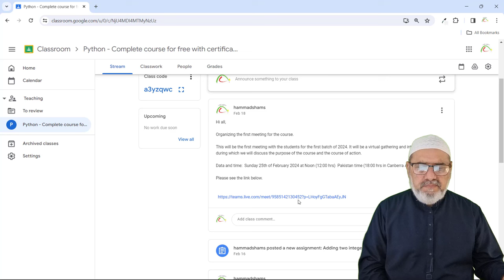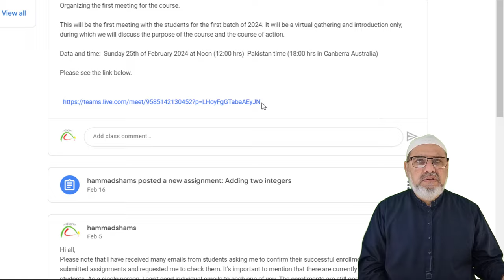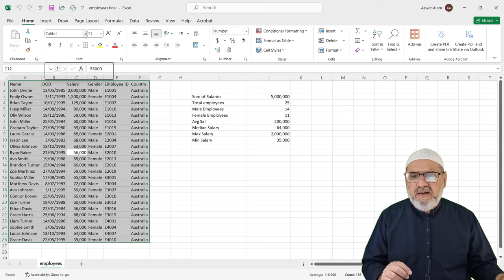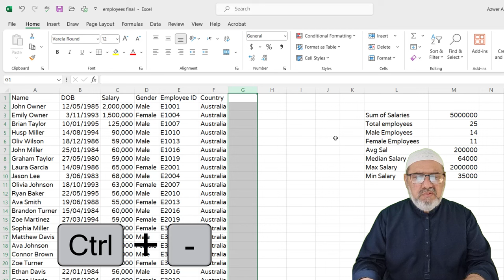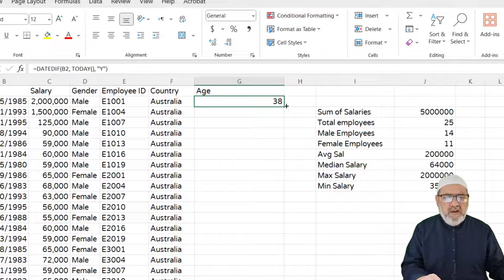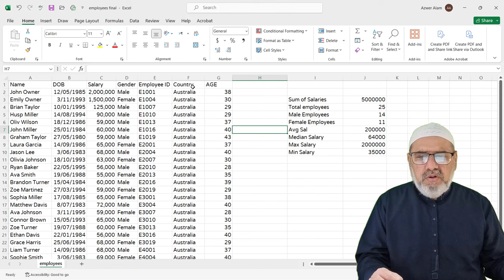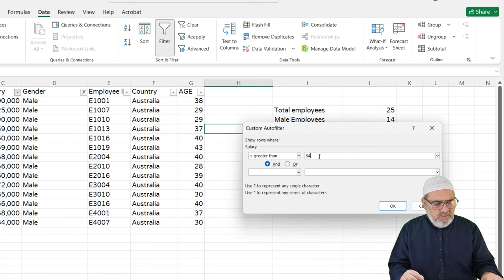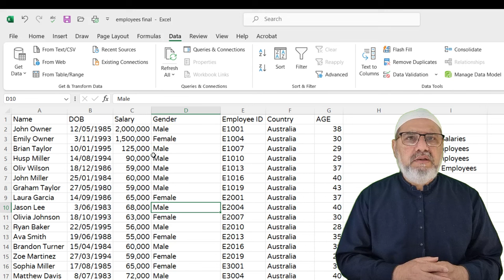Excel Series - Lesson 4 - Multiple Skills in Excel || In Urdu - V172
In this lesson, we will learn a few more skills to use Excel efficiently.

website address

Information for the second batch

Information for Python Complete course with assignments.

Please find the link below to Excel sheet.